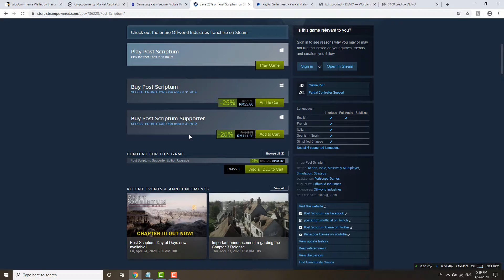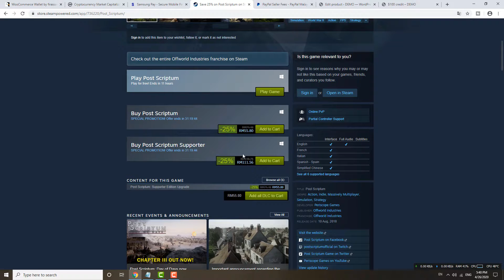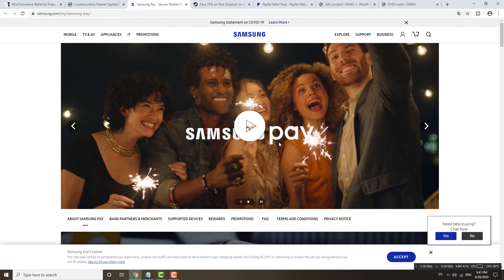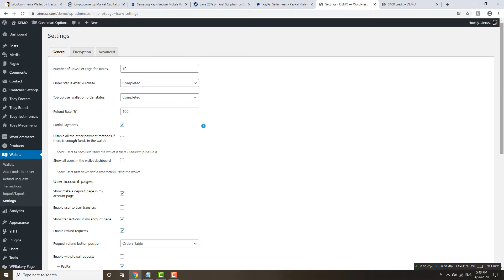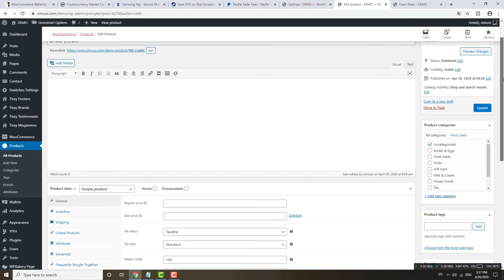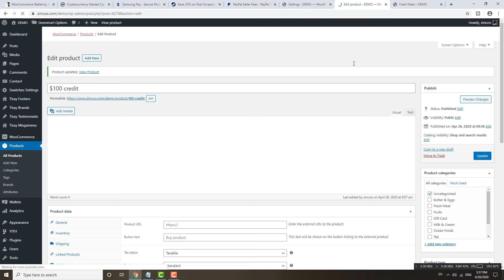How to setup your own e-wallet system in wordpress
Setup your own e-wallet is one of the best marketing method that brings advantages both for customers and for vendors, thus making it easier to use.

For customers:

2. A clear and updated view of the funds available.
3. The chance (many websites offer this function) to use dedicated discounts when paying using the digital wallet.

And for vendors:

1. They will be able to confirm future purchases immediately since the money is already in the website.
2. Their purchases are going to be easier and quicker, increasing the chance of sales.
3. It increases the chance of multiple purchases and second purchases, since customers are going to want to spend the money they charged their digital wallets with, increasing the average value of each customer.